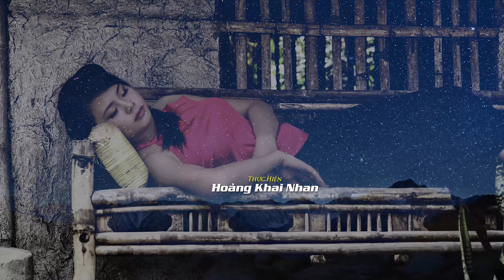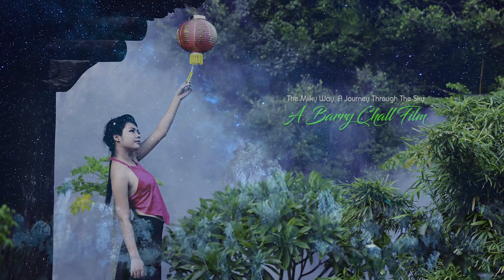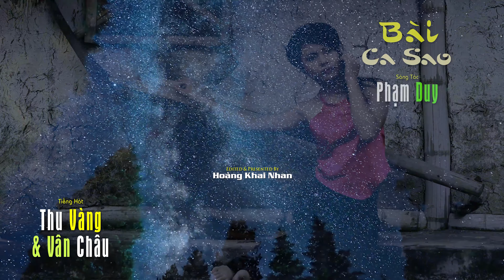Bài Ca Sao [Phạm Duy] Thu Vàng & Vân Châu hát (4K)